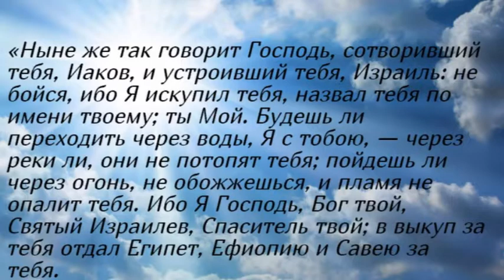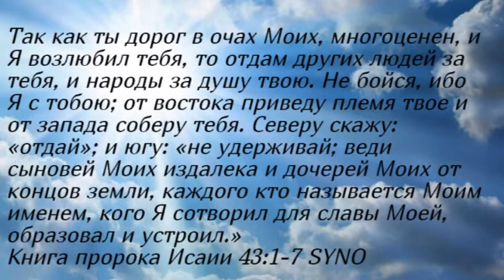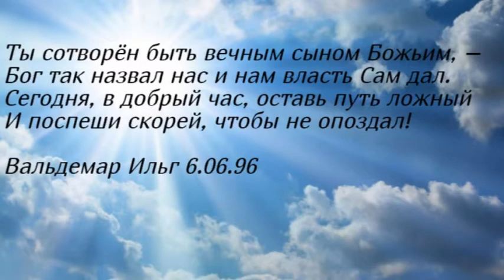Утренние чтения. Бог сотворил человека для своей славы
«Ныне же так говорит Господь, сотворивший тебя, Иаков, и устроивший тебя, Израиль: не бойся, ибо Я искупил тебя, назвал тебя по имени твоему; ты Мой. Будешь ли переходить через воды, Я с тобою, — через реки ли, они не потопят тебя; пойдешь ли через огонь, не обожжешься, и пламя не опалит тебя. Ибо Я Господь, Бог твой, Святый Израилев, Спаситель твой; в выкуп за тебя отдал Египет, Ефиопию и Савею за тебя. Так как ты дорог в очах Моих, многоценен, и Я возлюбил тебя, то отдам других людей за тебя, и народы за душу твою. Не бойся, ибо Я с тобою; от востока приведу племя твое и от запада соберу тебя. Северу скажу: «отдай»; и югу: «не удерживай; веди сыновей Моих издалека и дочерей Моих от концов земли, каждого кто называется Моим именем, кого Я сотворил для славы Моей, образовал и устроил.»
Книга пророка Исаии 43:1-7 SYNO

В добрый час

Ты сотворён светилом, храмом Божьим,
Сам Дух Святой в тебе желает жить!
В твоих руках спасенья, счастья вожжи,
Сам избери – быть вечно с Богом иль не быть…

Припев:
В добрый час, в добрый час, в добрый час поспеши,
В Боге спасенье душе своей найди!
Каждый день, каждый день, каждый день вновь спеши,
Счастие вечное в Боге не упусти!

Ты сотворён с прекрасною душою –
Задатки добрые в тебя Господь вложил.
Решись и следуй за Христом тропою, –
Он первым шёл и узкий путь нам проложил.

Ты сотворён быть вечным сыном Божьим, –
Бог так назвал нас и нам власть Сам дал.
Сегодня, в добрый час, оставь путь ложный
И поспеши скорей, чтобы не опоздал!

Вальдемар Ильг 6.06.96
«Самое дорогое у человека — это жизнь. Она дается ему один раз, и прожить ее надо так, чтобы не было мучительно стыдно за бесцельно прожитые годы, чтобы не жег позор за подленькое и. мелочное прошлое и чтобы, умирая, мог сказать: вся жизнь и все силы отданы самому главному в мире: борьбе за освобождение человечества. И надо спешить жить. Ведь нелепая болезнь или какая-либо трагическая случайность могут прервать ее».
Павел Корчагин и книги Николая Островского «Как закалялась сталь»